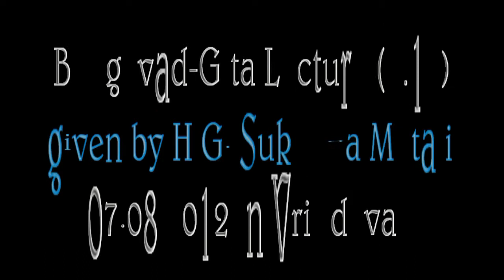Bhagavad-Gita Lecture (6.15) given by H.G. Sukhada Mataji 07.08.2012 in Vrindavan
kadamba.net